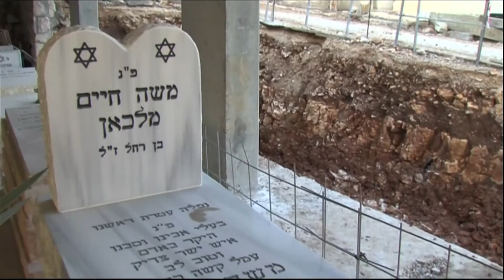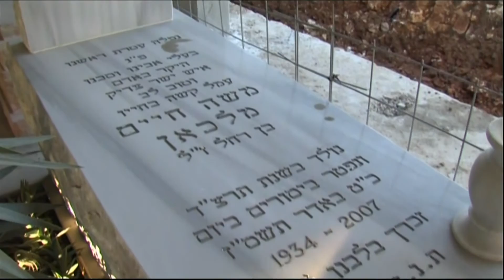חדר החדשות - בית עלמין לעשירים בלבד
בית הקברות סנהדריה הוא אחד המבוקשים בארץ. למעטים מיוחסים, שבידיהם היכולת הכלכלית, שמורה הזכות  להיקבר שם. רוני כנפו מביא פרטים על השיטה היצירתית של חברה קדישא להתמודד עם מצוקת הקברים.